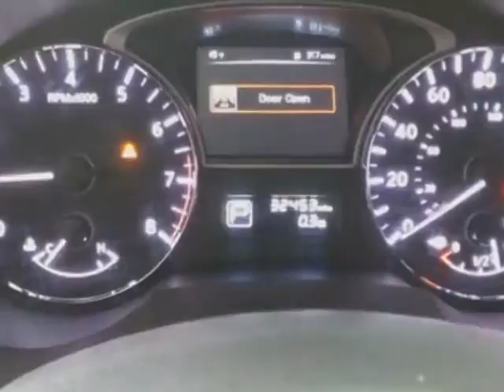2015 Nissan Altima 4dr Sedan I4 2.5 S Sedan - Las Vegas, NV